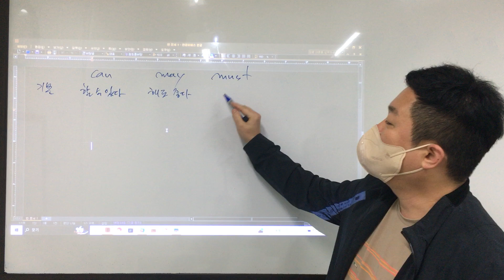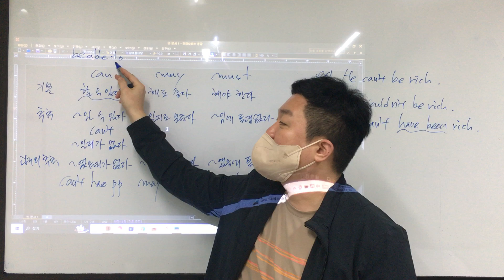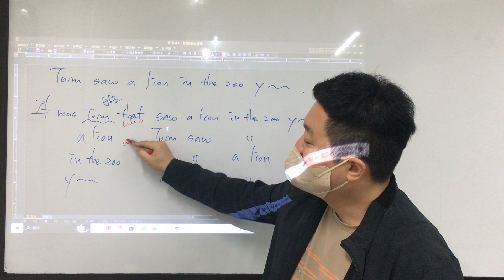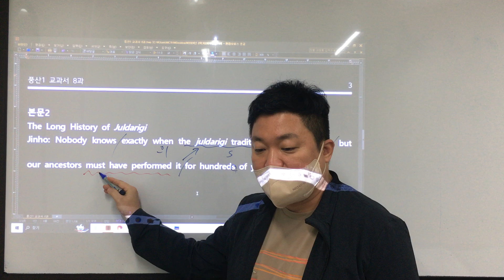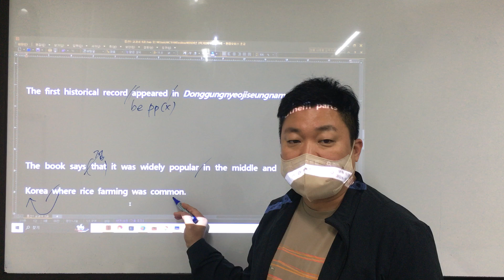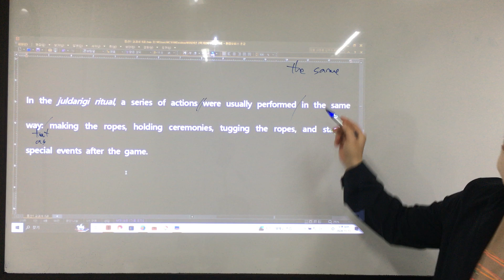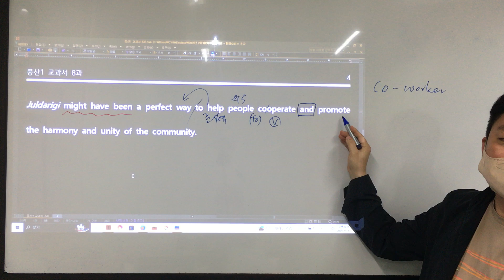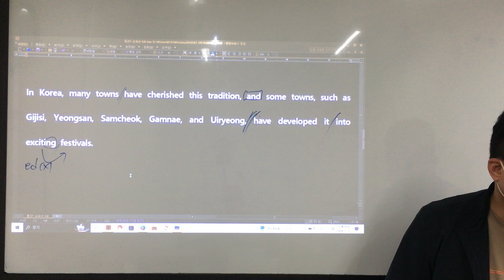풍산1 교과서 8과 - 본문2